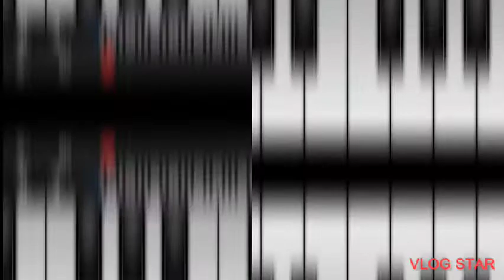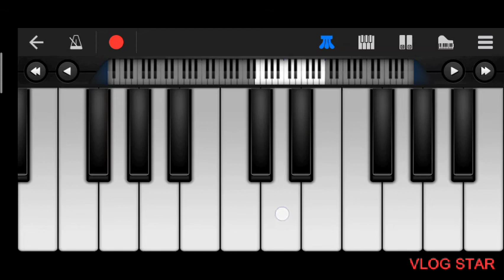These days | sidhu moose wala | Bohimea | moosetape | the kidd | easy piano lessons | notes|tutorial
These Days by Sidhu Moose Wala ft. Bohemia is brand new Punjabi song from his latest Album “MooseTape” and music of this song is given by The Kidd. These Days (Ajj Kal) song lyrics are also penned down by Sidhu Moosewala, Bohemia while music video is also released by Sidhu Moose Wala.
Song: These Days
Album: MooseTape
Singer: Sidhu Moose Wala, Bohemia
Lyrics: Sidhu Moose Wala, Bohemia
Label: Sidhu Moose Wala

Lyrics

These Days Lyrics by Sidhu Moose Wala ft. Bohemia is brand new Punjabi song from his latest Album “MooseTape” and music of this song is given by The Kidd. These Days (Ajj Kal) song lyrics are also penned down by Sidhu Moosewala, Bohemia while music video is also released by Sidhu Moose Wala.

These Days Lyrics Sidhu Moose Wala x Bohemia
These Days Song Details:
Song: These Days
Album: MooseTape

These Days Lyrics
Track "Sidhu Moose Wala"
on Bandsintown
Ae Yo The Kidd!

Oh Piche Piche Turrdi Aa Fame Ajj Kal
Aunda Ae Star’an Vich Name Ajj Kal
Tere Karke Gaane Sadde Ni Chalde
Landu Launde Mere Te Blame Ajj Kal

Oh Badleya Sidhu Da Style Ajj Kal
24 Ghante Wajjda Mobile Ajj Kal
Chadhayi Layi OH Mera Reply Mangde
Chadda Deke Chhoti Ji Smile Ajj Kal
Ajj Kal, Ajj Kal

Oh Note Meri Kalli Kalli Move Ajj Kal
Wrong Mainu Karde Prove Ajj Kal
Naam Mera Laike View Count High Kardi
Ho Mere Sirron Chale YouTube Ajj Kal
Ajj Kal, Ajj Kal, Ajj Kal

Yeah

Suneya Big Boss Banan Munde Ajj Kal
Lil Wayne, Rick Ross Banan Munde Ajj Kal
Thapde Vallon Theek Karan Jadon Beep Badhan
Mera Bachpana Repeat Karan Jivein Cheat Karan

Munde Style Mera Steal Karan
Jadon Deal Karaan Kivein Taras Karaan
Main Pehlan Note Ginna Phir Verse Karaan

Tu Shor Kare Tere Kakh Ni Chette Ve
Mere Rap Desi Hip-Hop De Alif Bebe Te

Naale Asar Mera Jiven Asadullah
Saare Mere Naal Jude Main Juda Juda
Jivein Rap God Kehna Khuda Khuda
Saare Rabb Nu Manan Ae Meri Duva
Naale Meri Dua Saare Dua Karan

Samajhdar Jehde Sadde Naal Aake
Na Same Beef Karan Sulah Karan
Main Massi Call Da IG Pinda Ch Main Bhai Ji
Fan Base Jivein First Fight Ki Gunda Ki IG

Bohemia Sidhu Moose Wala
When Be At The Club
We Don’t Need ID

Oh Gabbru Da Chalda Ae Peak Ajj Kal
Anti’an Da Vision Aa Weak Ajj Kal
Chadhayi Meri Ohvein Maintain Mithiye
Geet Phone Photo Teeno Leak Ajj Kal
Ajj Kal, Ajj Kal Aaye

Tedda Chale Zindagi Da Phase Ajj Kal
Meri Lagge Apne Naal Race Ajj Kal
Saare Passe Naam Sadda Sach Sohniye
Jhoothe Mere Te Paunde Bhavein Case Ajj Kal

Ho Pitthan Utte Bolde Aa Bahute Ajj Kal
Sher Kayi Bande Aa Khud Ajj Kal
Online Saare Saale Vairi Bande
Oh Milne Te Den Samjhaute Ajj Kal

Anokhi Munda Chaddi Jaawe Chaap Ajj Kal
Punna Naalo Dune Kare Paap Ajj Kal
Kal Jihnu Sare Si Jawaak Dassde
Sareyan Da Baneya Oh Bap Ajj Kal

Oh Oh Karaan Wadde Geet Te Puwade Ajj Kal
Industry Ae Khandi Vichon Saarhe Ajj Kal
Jatt Tera Dil Da Ni Maada Ajj Vi
Kamm Kare Saare Ohvi Maade Ajj Kal
Ajj Kal

Fully Home Grown
Internationally Known
Since We Been An Again

These Days!